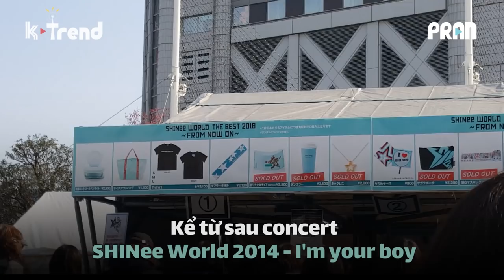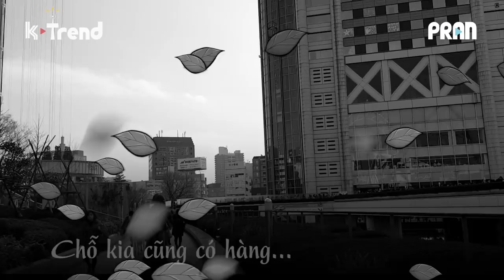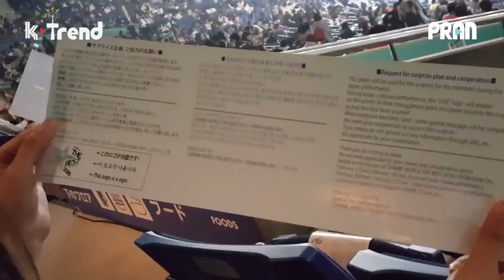[SỔ TAY FANGIRL EP.2] CÙNG MO ĐI XEM CONCERT Ở TOKYO DOME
Places to find us!